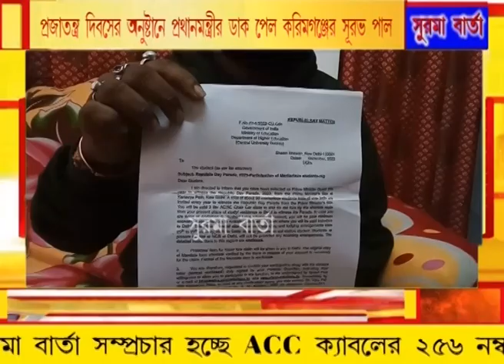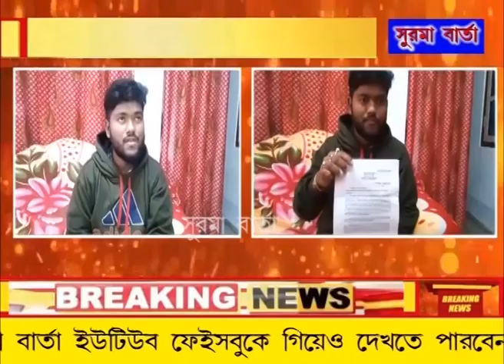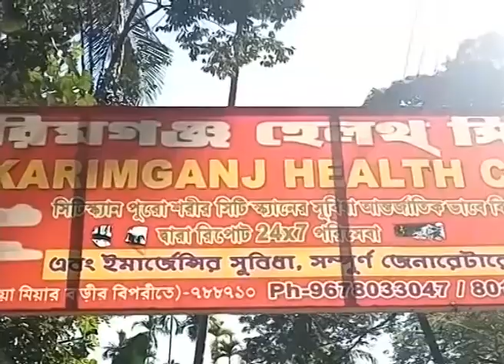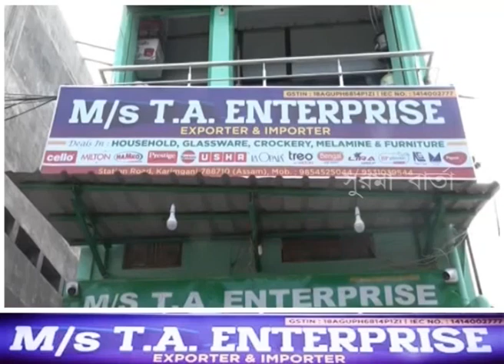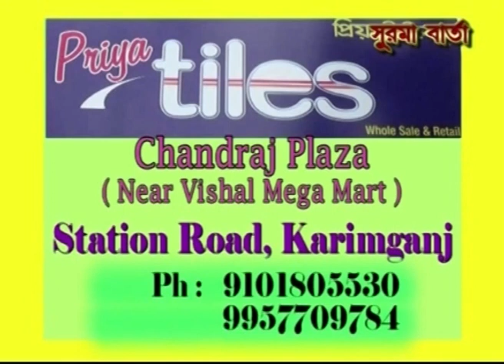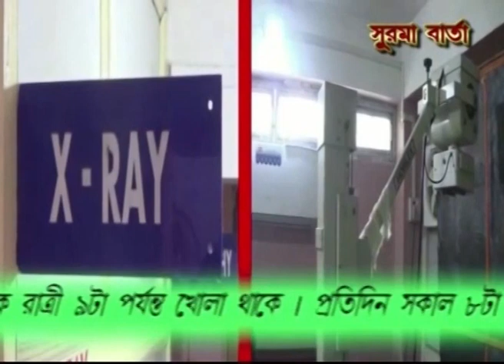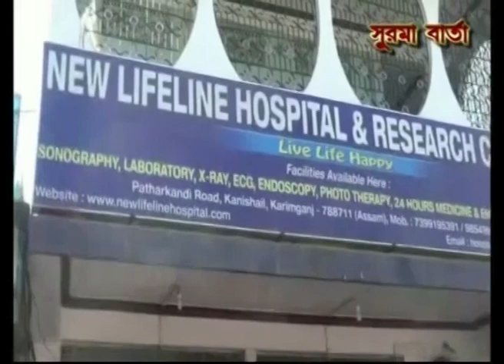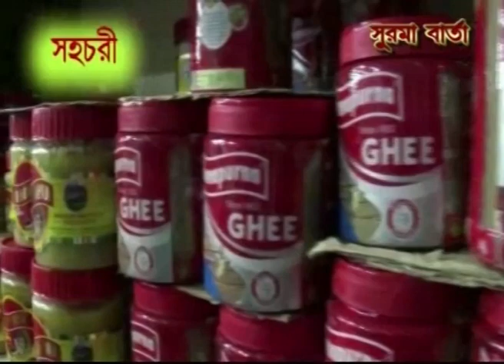SURMA BARTA 27 12 2022